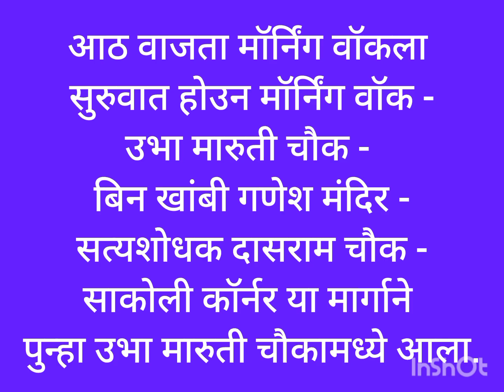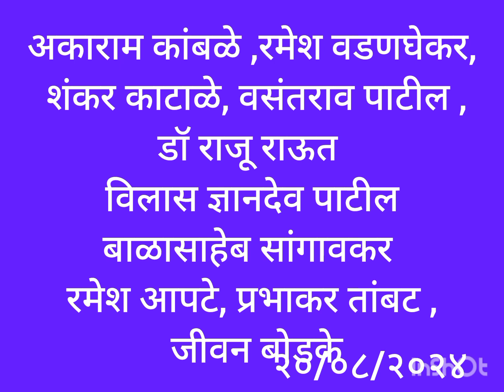निर्भय मॉर्निंग वॉक# कोल्हापूर#20/08/2024/डॉ दाभोळकर लिखित 15 पुस्तकांचे प्रकाशन